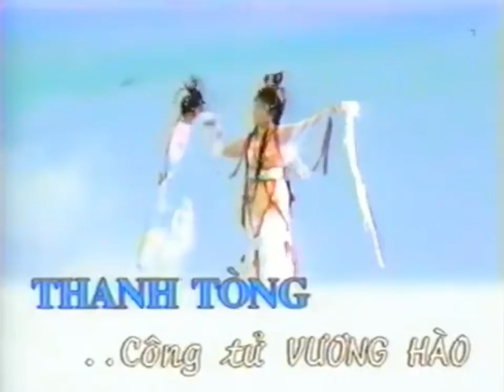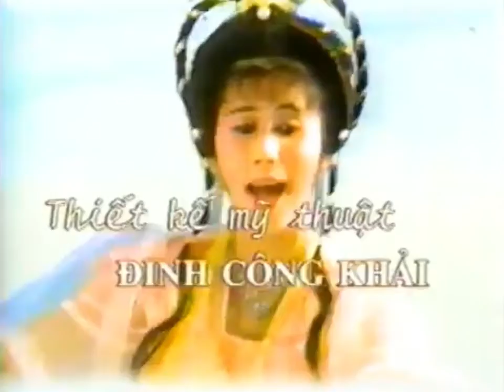CẢI LƯƠNG TUỒNG CỔ I BÍCH CÂU KỲ NGỘ I VŨ LINH, TÀI LINH, THANH TÒNG, KIỀU PHƯỢNG LOAN, CHÍ LINH